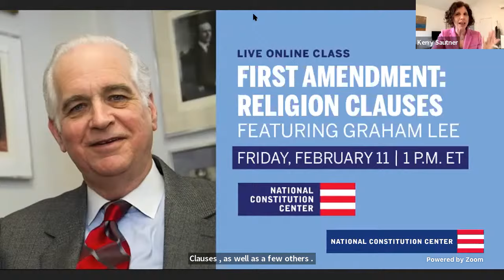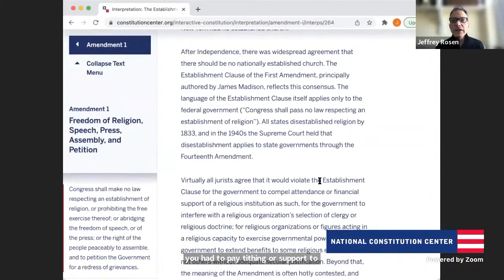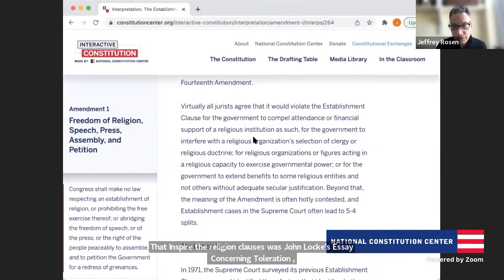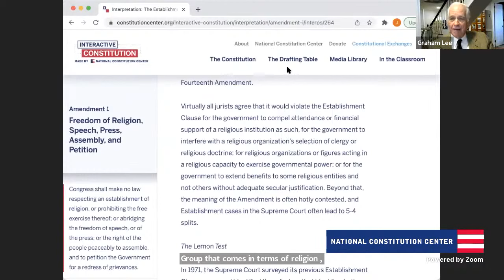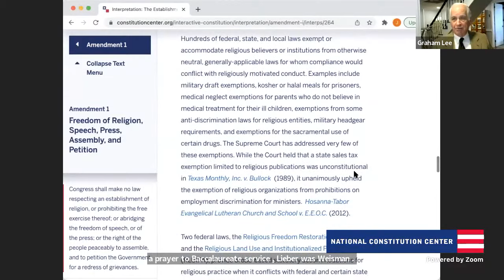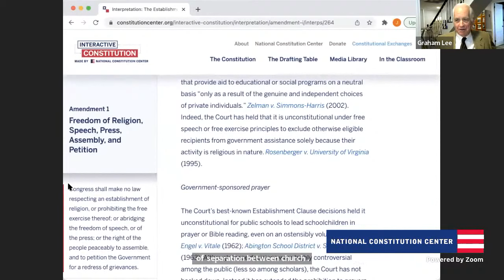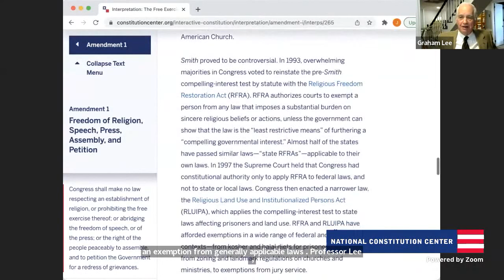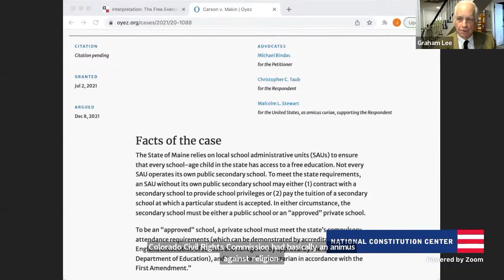First Amendment: Religion with Graham Lee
In this Fun Friday Session, Graham Lee, professor emeritus of political science at Saint Joseph’s University, joins National Constitution Center President and CEO Jeffrey Rosen to examine the FirstAmendment’s free exercise and establishment clauses. Lee will also discuss his career as a professor and writer, and answer questions from participants.